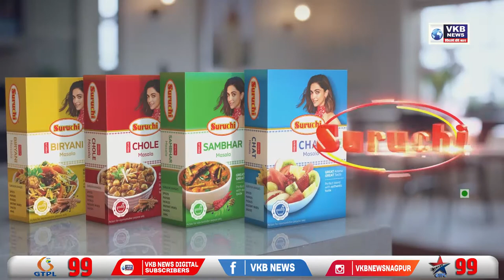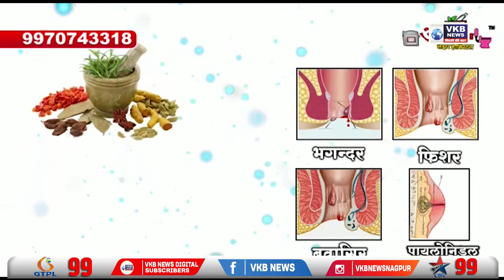छगन भुजबल का नागपुर हवाई अड्डे पर हुआ आगमन, नूपुर शर्मा के मुद्दे पर दी प्रतिक्रिया | Hindi Bulletin